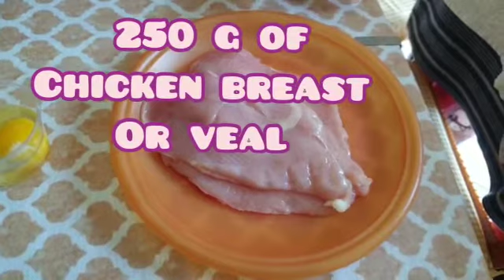Polpette al vino bianco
INGREDIENTI
-250 g di petto di pollo o carne di vitello
-1 uovo
-5 g di sale fino
-5 g  di prezzemolo tritato
-60 g di pane
-250 ml di latte
-50 g di formaggio
-farina quanto basta
-200 ml di vino bianco